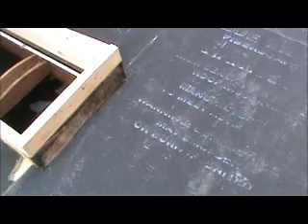Carroll ROOF Upper Marlboro, MD12-02-002 AFTER.wmv